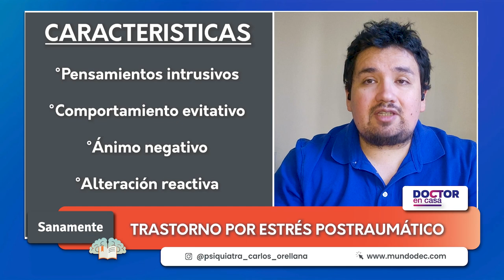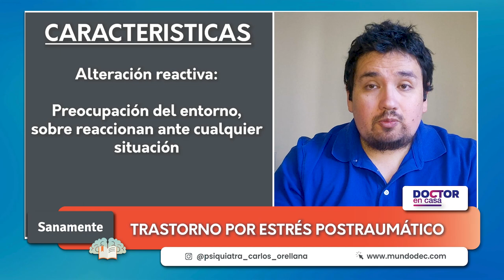Trastorno por estrés postraumático